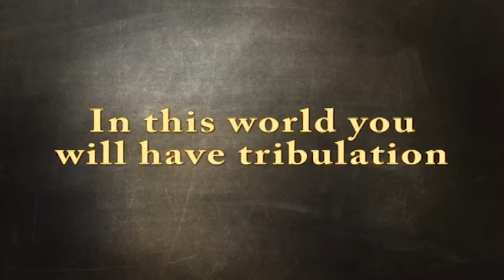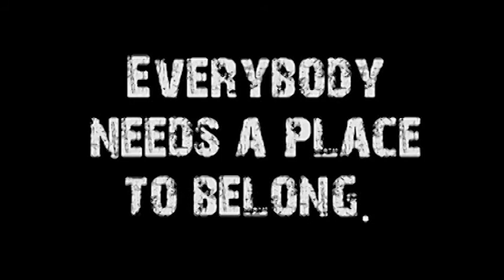GET OUT OF THE BOAT (Fearless Faith #3)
Speaker: Don Vanzant
Title:Get Out of the Boat
Series Name:Fearless Faith
Series #:3
Subject: risk, failure, courage
Date:8.31.14
Sermon Notes: